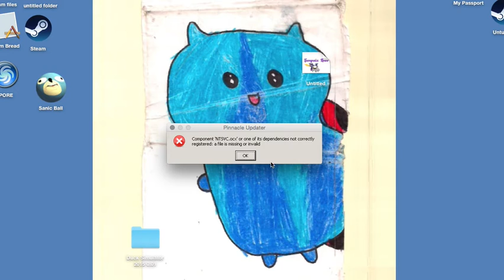KirbyDeeClan Play Five Nights at Heavy!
No, not Heavy's. Just Heavy.